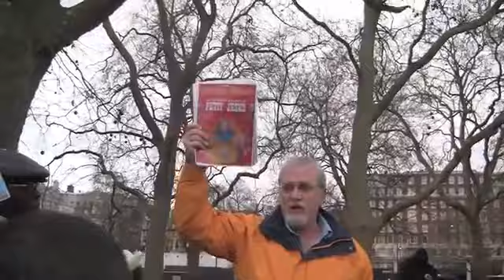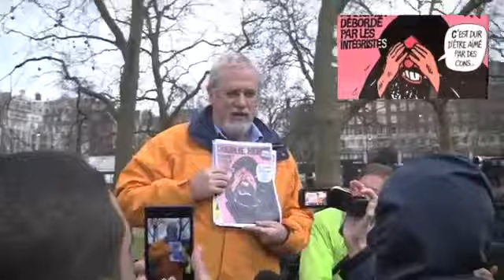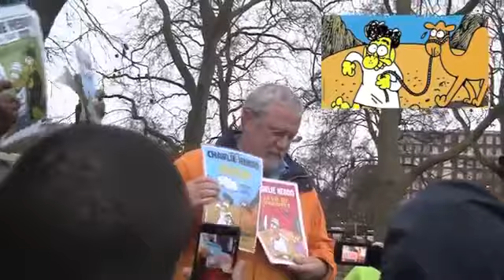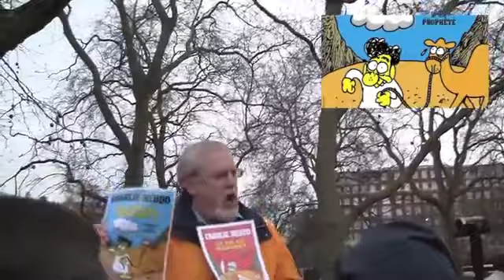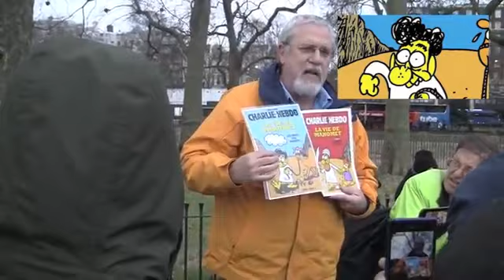Charlie Hebdo Comes to Speaker's Corner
Jay Smith discusses the Charlie Hebdo cartoons at Speaker's Corner in London.